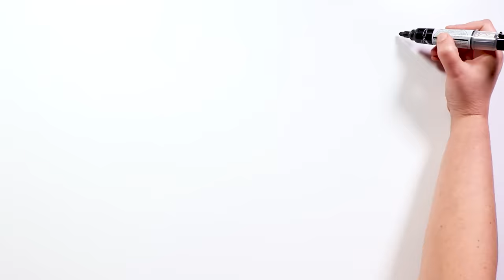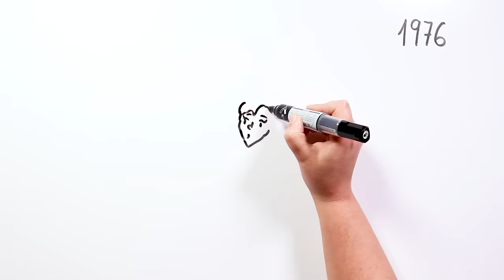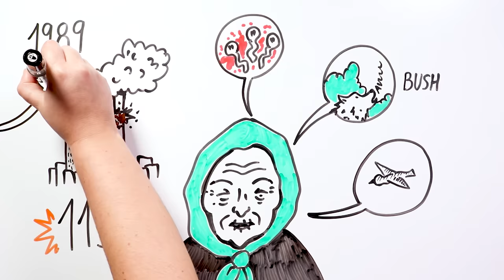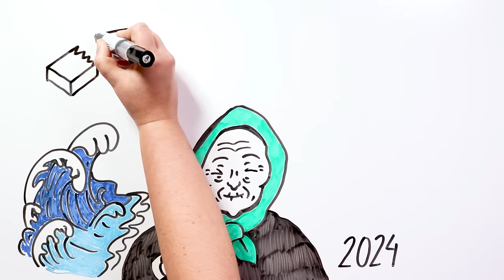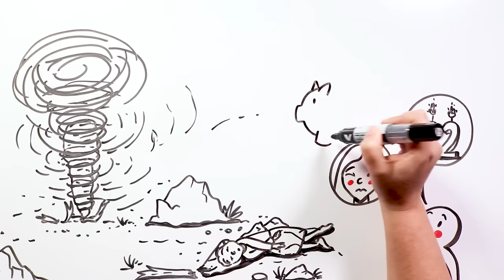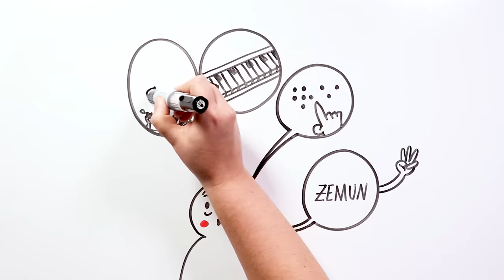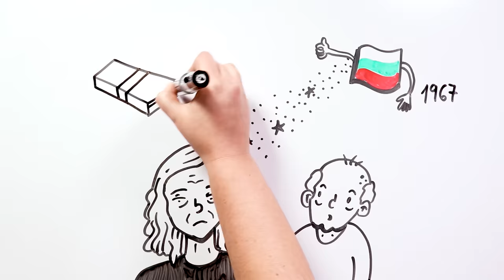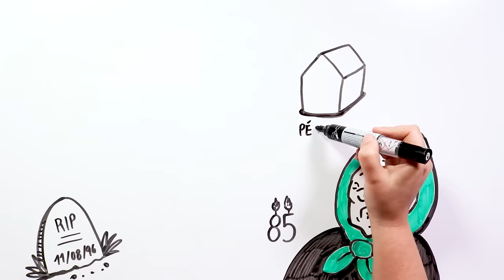Sabe QUÉ SUCEDERÁ en 2024 (ACIERTA el 80% de lo que dice 😲) - Baba Vanga Vidente | Draw My Life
Una anciana búlgara predijo antes de morir varios sucesos terribles como las muertes del 11s o la pandemia del coronavirus. Sus profecías acertadas hizo que ganara muchos adeptos. ¿Conocíais a esta señora y lo que ha dicho que pasará en el 2024?